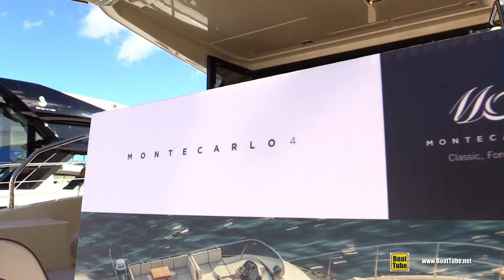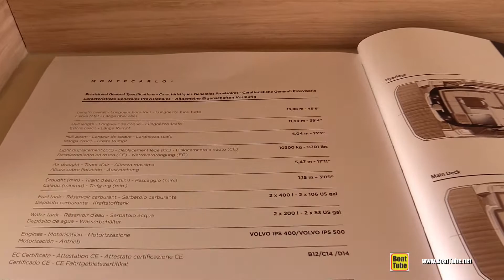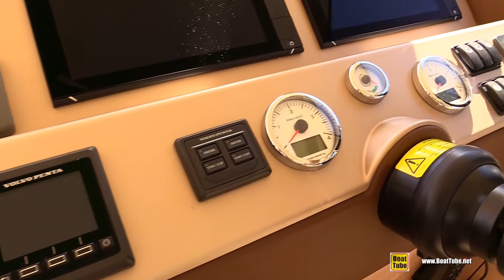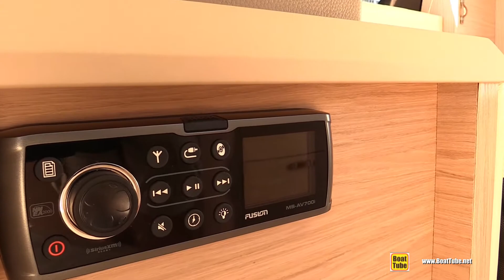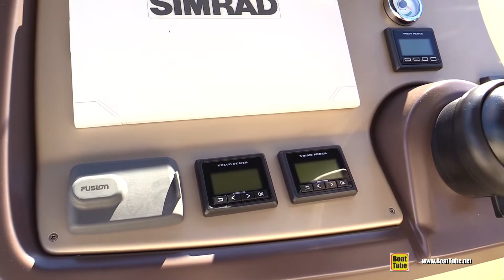2016 Beneteau Monte Carlo 4 Motor Yacht - Walkaround - 2016 Montreal In Water Boat Show